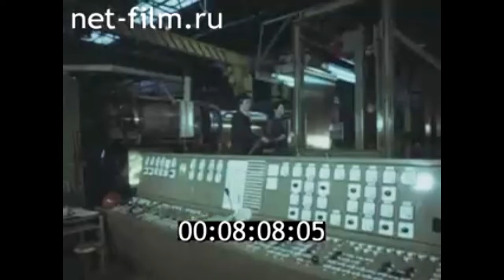1980г. Куйбышев. металлургический завод имени В.И. Ленина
Подводя итоги. 1980 год. Куйбышевская студия кинохроники